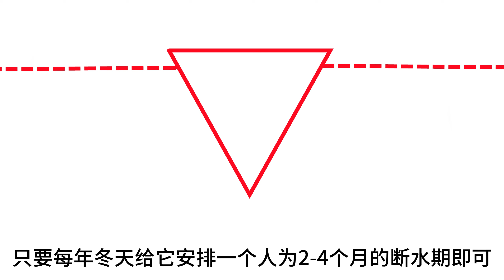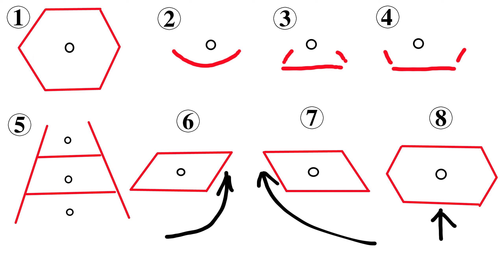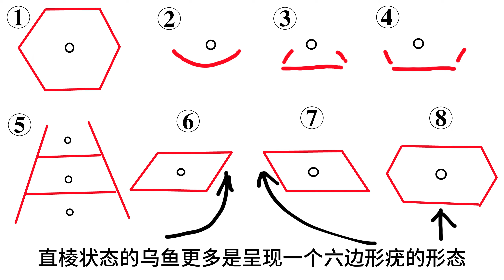关于“乌羽玉”，我所知道的一切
单一品种介绍分享，视频内容更新时间为：2023年5月17日